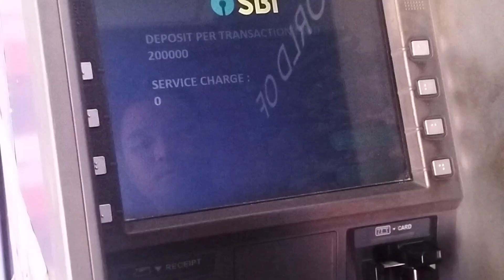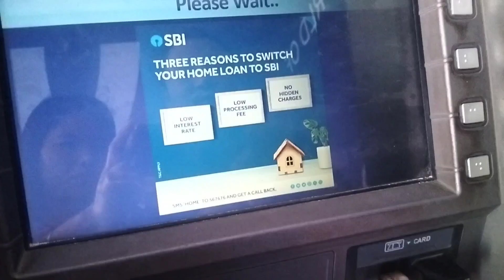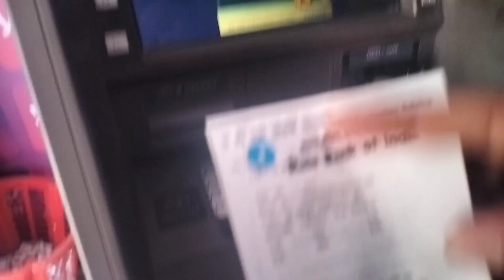How to Deposit money in ATM /deposit machine |sbi CDM case deposit machine.